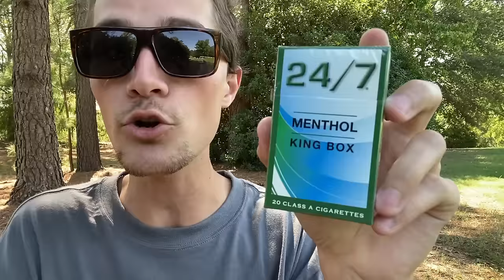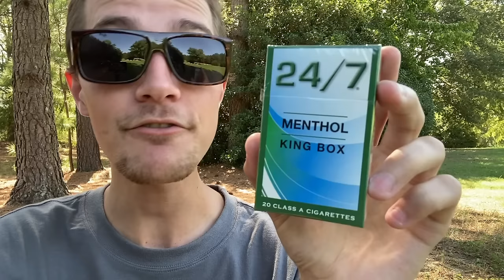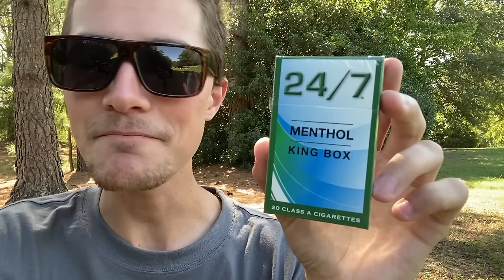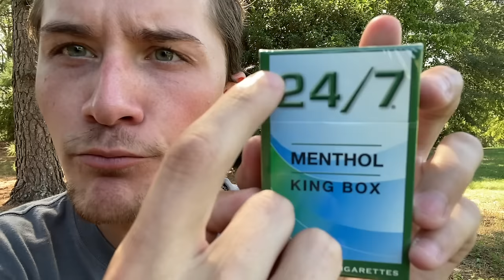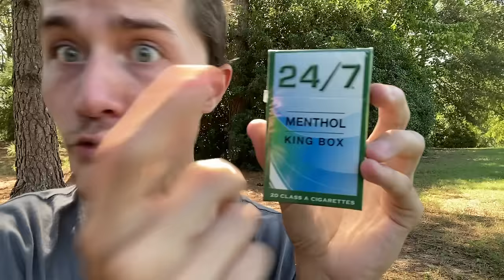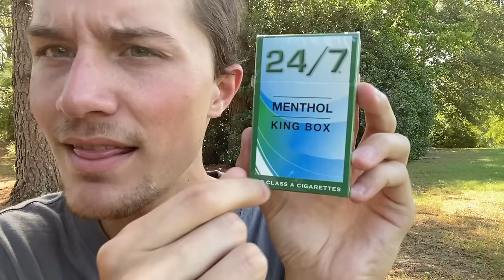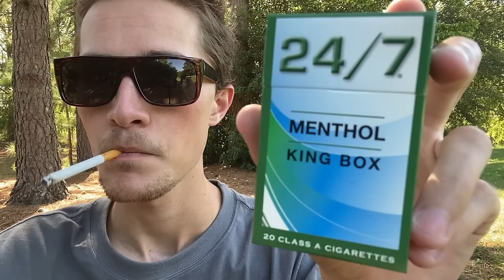Smoking a 24/7 Menthol Cigarette - Review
Review and Smoking a 24/7 Menthol Cigarette, which was first introduced by Tantus Tobacco, a now defunct budget tobacco producer.

Currently, these are produced by Xcaliber International, another budget cigarette producer, who purchased Tantus in 2016, and continued producing some of their legacy brands.

I don't know an exact year of introduction for the 24/7 brand, but I do know they must have been introduced prior to 2007, as that was the cutoff year for Xcaliber to determine whether to continue producing the legacy brands or not, due to FDA regulation that was introduced at the time. If the brand was introduced prior to 2007, it would be exempt from the regulation, if not, it would have to apply. To not even deal with the FDA, they decided to only continue brands that were created prior to that point in time, which is understandable.

Timestamps:
00:00 - Intro & Overview
04:06 - Expectations
06:15 - Packaging
21:23 - Look, Quality, Blend, and Smell
25:28 - Lighting, Tasting, Body, Airflow, Draw, and Roughness
34:40 - Summary, Final Thoughts, and Rating
40:37 - Outro